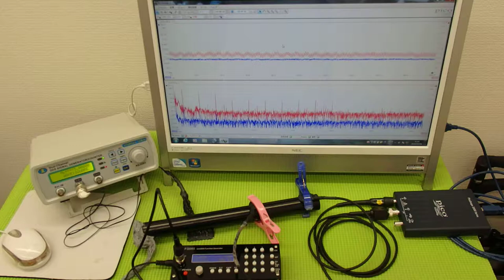超音波の発振制御システム ultrasonic-labo